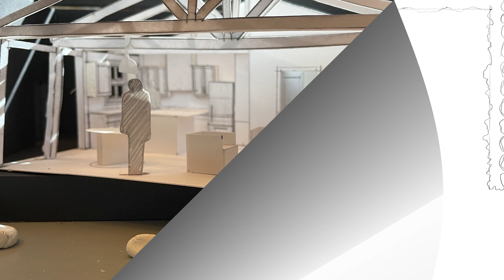Putting It Together: LAST SUMMER AT BLUEFISH COVE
Enjoy this sneak peek at the set design. Take a look at rehearsals. Our 40th Anniversary production of LAST SUMMER AT BLUEFISH COVE opens June 17th.

Written by Jane Chambers. Directed by Hannah Wolf. With Sarah Scott Davis, Allison Husko, Tamika Katon–Donegal,  Lindsay LaVanchy, Noelle Messier, Stephanie Pardi, Ann Sonneville, Stasha Surdyke, Ellen D. Williams.